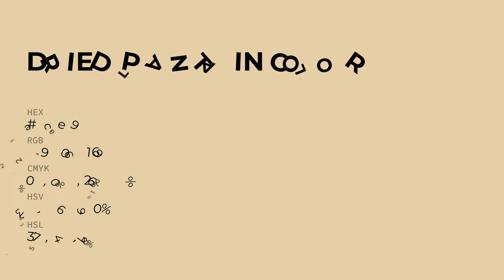Dried Plantain color e5cea9 hex color - Yellow color - Cool color e5cea9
What color is Dried Plantain ? e5cea9 hex color - Yellow color - Cool color e5cea9

Hex e5cea9 Color Code is also known as Dried Plantain color.

Hex e5cea9 Color code in RGB color code model is created after adding 89.80% red color, 80.78% green color and 66.27% blue color.
Hex e5cea9 Color code in CMYK color (process color) code model is generated after subtraction of 0% cyan, 10% magenta, 26% yellow and 10% black.